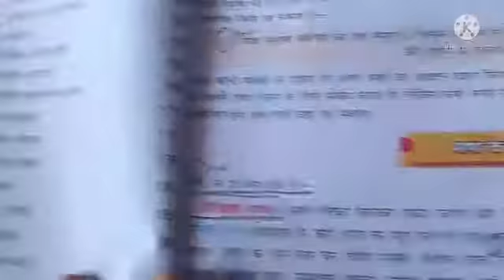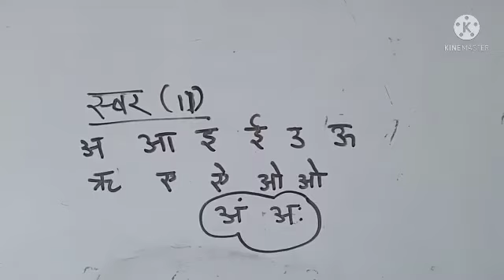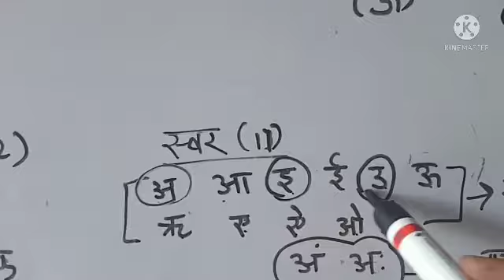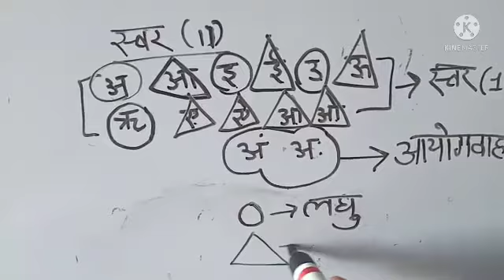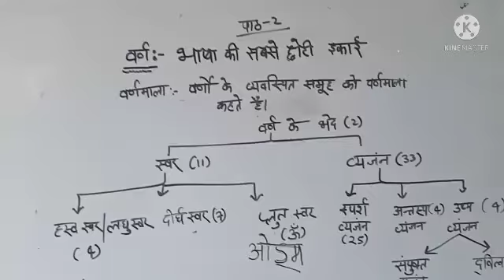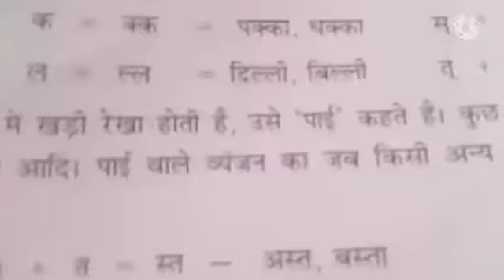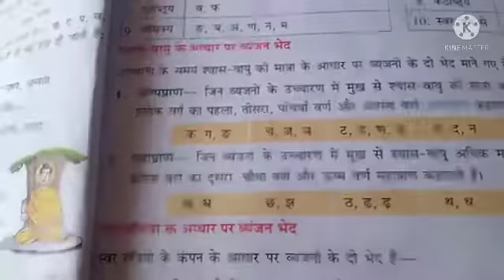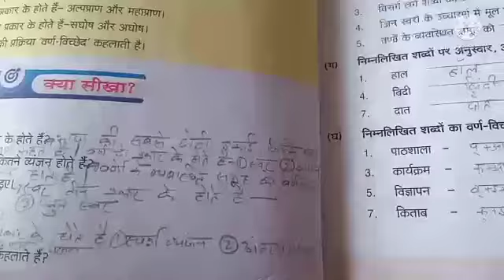class:-8// Hindi language//Chapter:-2//by Rajni maa'm